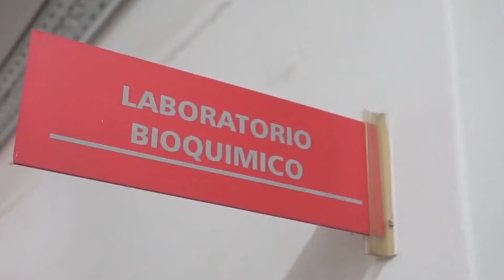San Fernando incentiva a donar plasma a vecinos recuperados de coronavirus, para salvar otras vidas